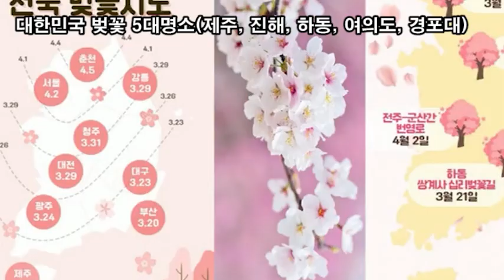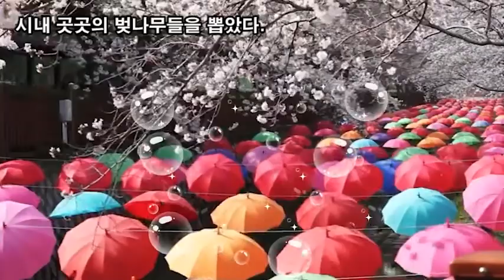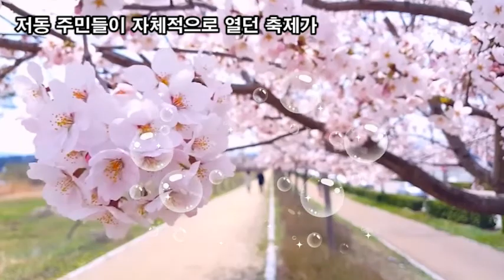랜선힐링여행, 벚꽃여행, 대한민국 벚꽃 5대명소(제주, 진해, 하동, 여의도, 경포대) 서울 여의도 윤중로는(4월 2일경 개화) 서울의 봄 알림